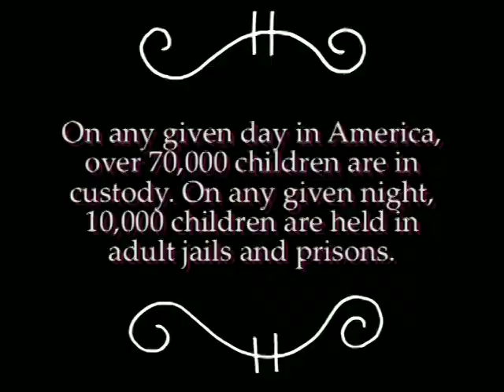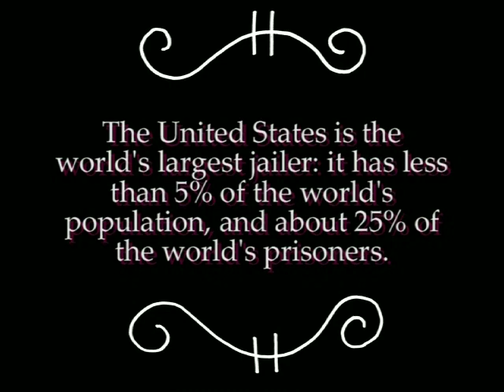Lara Herscovitch - Mississippi Lullaby (Official Music Video)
Official music video for Lara Herscovitch's song, Mississippi Lullaby, from the album Four Wise Monkeys Video directed and animated by Matt Rasch.

Lyrics:
You won't see a stoplight or a grocery store
The kind of town that leaves you wanting more
It might have to say goodbye, no bottom to the bottom line
Can't afford to sing a Mississippi lullaby

The mayor got an offer he could not refuse
Now if you need work you get to choose
Behind the walls inside, or at the uniform supply
So you can sing a Mississippi lullaby

One part blessing, five parts disguise
One part truth, five parts lies

It's a perfect factory for things no one needs
But people here have mouths to feed
Children doing time after time after time
Get in line to sing a Mississippi lullaby
We're all in line to sing a Mississippi lullaby

The United States is the world's largest jailer: it has less than 5% of the world's population, and about 25% of the world's prisoners. On any given day in America, over 70,000 children are in custody; 10,000 of them in adult jails and prisons. An estimated 250,000 children are tried, sentenced, or incarcerated as adults every year across the U.S. Most of them are charged with non-violent offenses.

The song Mississippi Lullaby was first inspired by National Public Radio reports about the Walnut Grove Youth Correctional Facility in Mississippi. "The Grove" is an example of the inherent conflict between profit and rehabilitation. Typically, staffing is kept at a minimum, often well below recommended standards; programs for education and treatment for substance abuse and mental health issues - things that will help a person succeed in society and life when they are released - are cut. Regulation and monitoring is often minimal.

The number of people in private prisons in the U.S. has increased by 353.7% over the past 15 years.

A local facility like Walnut Grove is also one of many examples of the so-called "prison industrial complex." Though in practice the facility hurts kids and in fact teaches them to become better criminals, it's also seen as a welcome source of jobs and income in a struggling town. In Walnut Grove, there were twice as many kids in prison as citizens.

Children in the facility, with the ACLU and Southern Poverty Law Center, filed a federal class-action lawsuit against the GEO Group and the state of Mississippi. U.S. District Court Judge Carlton Reeves, who oversaw the case, wrote, "what happened at Walnut Grove 'paints a picture of such horror as should be unrealized anywhere in the civilized world'" (bloomberg.com). Kids under the age of 17 were subsequently ordered to be removed from the facility and placed in a publicly-run one instead.